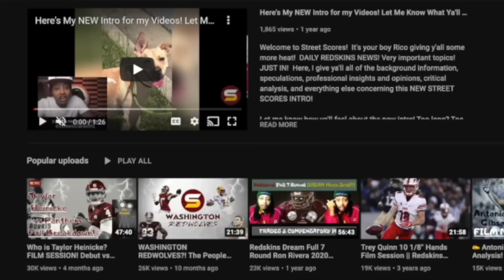🚨"Jayden Daniels Prefers to Go To WSH or MIN" - John Keim! + WSH & Jayden "Settled Issues"? & More!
BREAKING:
jayden daniels washington
jayden daniels doesnt want to go to commanders
jayden daniels agent ron butler drama chaos twitter criticism commanders top 30 visit format structure strategy top golf top draft quarterbacks michael penix jr jj mccarthy drake maye jayden daniels!
people close to Jayden Daniels's camp & representatives say jayden daniels Prefers to Get drafted by commanders or vikings via John Keim podcast. Jayden's PR public relations Team Issues New Statement on behalf of jayden daniels! & More BIG TIME QB UPDATES as of Today Saturday April 20th 2024 nfl draft news! Denise White
@DeniseWhite_EAG Jayden Daniels is excited to be a part of the
@nfl and wherever he is drafted he will be happy to be a part of that organization! clearing up drama chaos misconceptions false informations rumors! Jeremy Fowler says on espn @JFowlerESPN "It does feel like that there is some smoke here, that's sort of undeniable at this point...as was told to me, this has not gone as smoothly as it should for a player who's a viable candidate for the #2 overall pick." LSU QB Jayden Daniel’s agent and the Commanders have talked since the speculation/rumors and have settled any issues per @RalphVacchiano I don't know if QB Jayden Daniels wants to play for the Commanders or would prefer another team. But the flap about his agent being unhappy about the group QB visit to Washington is a bit overblown. The two sides have talked since, per sources, and settled any issues. I also talked to a Commanders source who described the issue as "just noise" and insisted it would have no impact on their decision. They also have no reason to believe any of the top QBs would be unhappy in Washington. So if they decide Daniels is their guy, they'll take him. incorrectly believe Jayden Daniels hired a firm for “crisis management” after the events of this past week Daniels has been with EAG Management since January as he began his preparation to be an NFL player! @scoutdnfl “Commanders GM Adam Peters visited 3 or more practices at North Carolina while he was with SF.” adam peters prefers drake maye! Two NFL GMs said that if the Commanders "let analytics guide them" JJ McCarthy would be the #2 overall pick Via The Washington Post! Daniel Jeramiah speaks!

2024 nfl draft top prospects 2024 nfl combine 2024 mock draft 7-round mock draft 2024 team needs 2024 priorities scenarios trade back trade up draft strategy tankathon projections comps nfl draft trade value chart late round steals! Commanders trading for Bears QB Justin Fields?